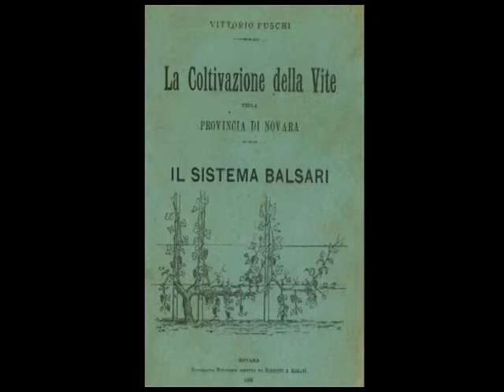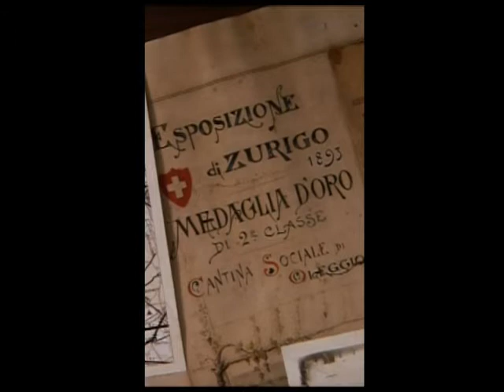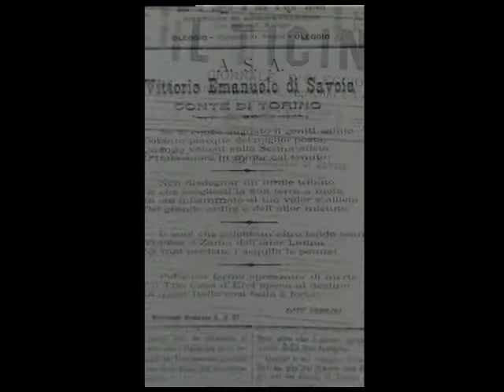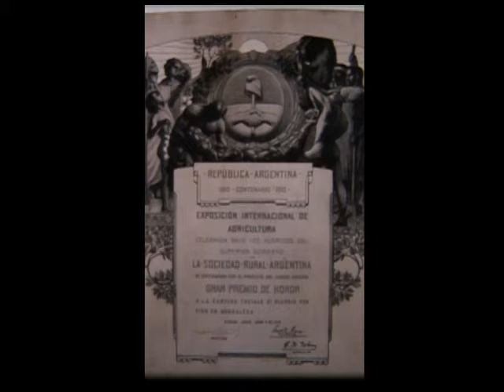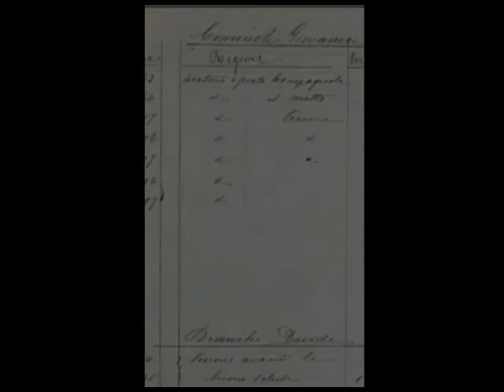La Cantina Sociale di Oleggio (1a parte).mp4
Attenzione: Il  video è stato realizzato in formato verticale (1.8:3) per adeguarsi alla nostro progetto di videoinstallazione negli spazi museali.
Questo Documentario è stato voluto e commissionato dal Comune di Oleggio con il contributo della Regione Piemonte e della Provincia di Novara, in occasione dell'inaugurazione del "Museo della Cantina Sociale" sezione staccata del Museo Civico Etnografico "C.G. Fanchini" di Oleggio - giugno 2006.
La Cantina Sociale di Oleggio è la prima contina sociale in Italia. Si costituì nel 1891 per iniziativa di Bernardino Balsari, un viticultore illuminato che riunì i piccoli proprietari in una cooperativa dove lavorare l'uva in comune e ripartire equamente gli utili ricavati dalla vendita del vino.
La storia della Cantina Sociale di Oleggio attraversa più di un secolo e riflette i profondi cambiamenti che hanno trasformato la società e il mondo agricolo dalla fine dell'800 alle soglie del 2000.
Testi e Regia di Angelo Ruta, da un'idea di Jacopo Gardella.
Produzione e audio/video installazione:  Audiovisual di Luca Sarni